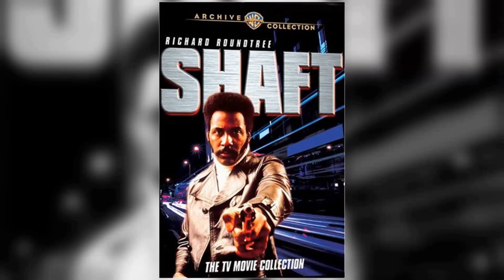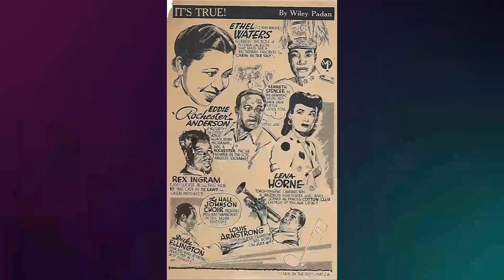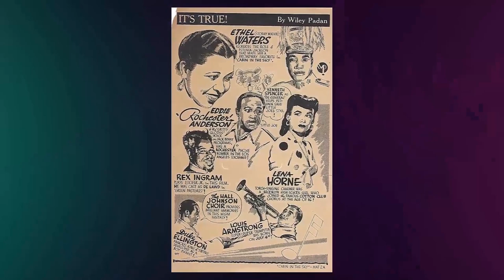Facebook Insights Confirm: Shaft's Big Score! Movie Is Barely Acknowledged by the Youth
Richard Roundtree as John Shaft
Moses Gunn as Bumpy Jonas
Drew Bundini Brown as Willy
Joseph Mascolo as Gus Mascola
Kathy Imrie as Rita
Wally Taylor as Johnny Kelly
Julius Harris as Capt. Bollin
Rosalind Miles as Arna Asby
Joe Santos as Pascal
Angelo Gnazzo as Al
Don Blakely as Johnson
Melvin Green Jr. as Junior Gillis
Thomas Anderson as Preacher
Evelyn Davis as Old Lady
Richard Pittman as Kelly's Hood #1
Robert Kya-Hill as Cal Asby
Thomas Brann as Mascola's Hood
Bob Jefferson as Harrison
Dan Hannafin as Cooper
Jimmy Hayeson as Caretaker
Henry Ferrentino as Det. Salmi
Frank Adonis as Rip
Kitty Jones as Cabaret Dancer
Gregory Reese as Foglio
Marilyn Hamlin as Mascola's Girl
Cihangir Gaffari as Jerry
Joyce Walker as Cigarette Girl
Gordon Parks as Croupier